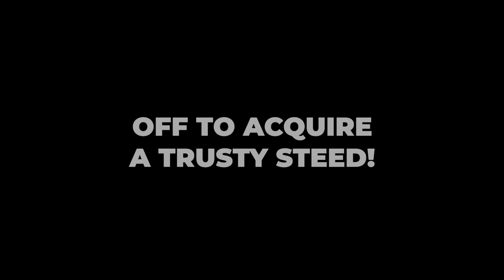SEASON 10 - Let's GO!! Hermitcraft 10: #1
Season 10 is HERE and we're doing Steampunk!

Today we start a new season of Hermitcraft in a brand new world! We get our starting base established and have tons of laughs with the other Hermits.

► Looking for an amazing, friendly, well moderated survival server?
Or just want to show your support for my work?